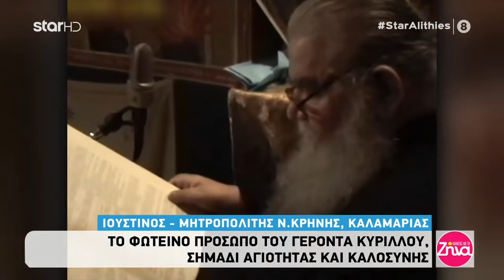Ιατρός για Γέροντα Κύριλλο - Όταν κοιμήθηκε ευωδίαζε το σώμα του στο Νοσοκομείο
Τα θαύματα του Γέροντα Κυρίλλου στην μονή Οσίου Δαβίδ.Μαρτυρία ιατρού όταν κοιμήθηκε ευωδίαζε το νοσοκομείο.Πηγή Στάρ εκπομπή Αλήθειες με την Ζήνα.